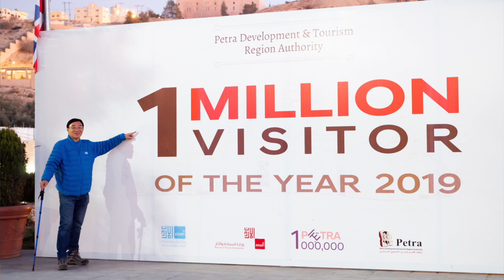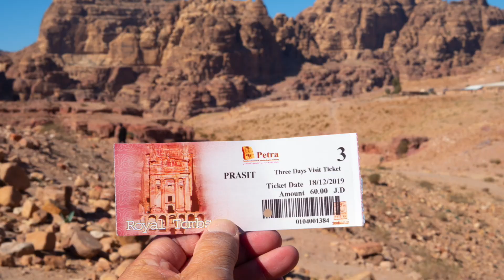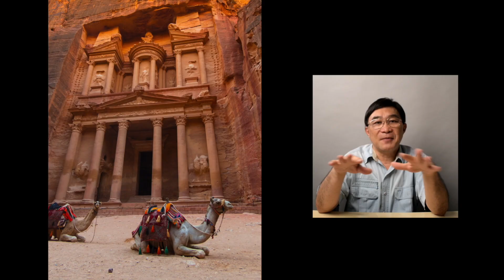PETRA นครลึกลับ หนึ่งในเจ็ดสิ่งมหัศจรรย์ของโลก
PETRA นครลึกลับ หนึ่งในเจ็ดสิ่งมหัศจรรย์ของโลก ประเทศจอร์แดน แนะนำเส้นทางท่องเที่ยวแบบเจาะลึก ทุกซอกมุม แนะนำเส้นทางท่องเที่ยว ชมภาพและคลิปวิดีโอที่ใช้เวลารวบรวมนาน 9 ปี
... บินตรงสู่เมืองอัมมาน ประเทศจอร์แดน จากกรุงเทพฯ โดยสายการบิน รอยัล จอร์แดนเนียล จองตั๋วกับสายการบินโดยตรงได้ที่